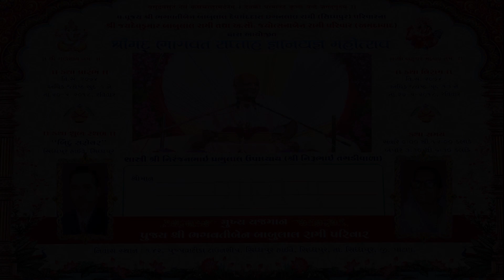Part -1 Shrimad Bhagvat Saptah Gyan Yagna Mahotsav BY Shri Niranjan Sastri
Aayojak: Bhagvatiben Babulal Rami Parivar